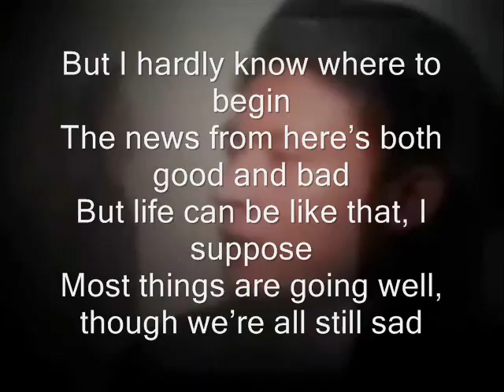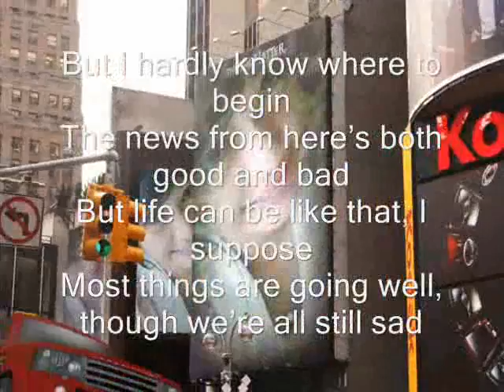Miftachul Wachyudi (Yudee) -- Tell me - How have you been--Miftachul Wachyudi (Yudee)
do.
do so
Money is an excellent servant, but the host
very bad.